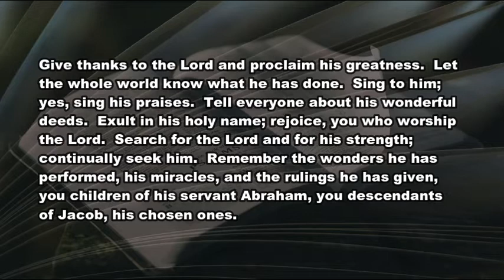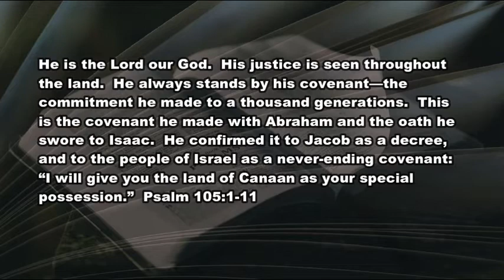3 1 21 Of Sherlocks and Skeptics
What's the difference between faith and skepticism?